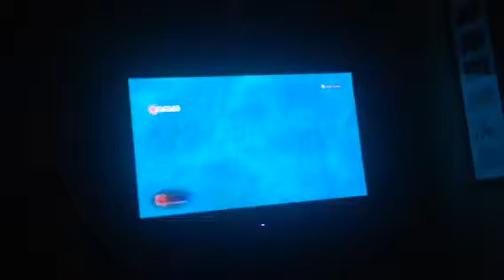the best wipeout fun EVER!